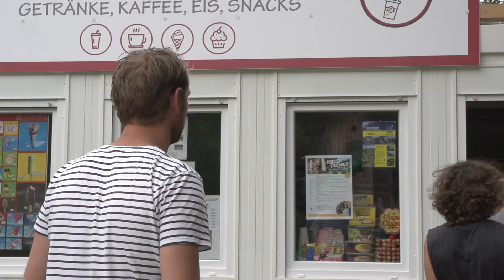Abenteuer-Minigolf in Zell am Ziller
Im neu errichteten Freizeitpark befindet sich ein Abenteuer-Minigolfplatz. Ein Erlebniss für Groß und Klein!